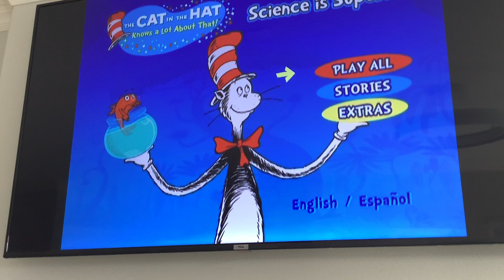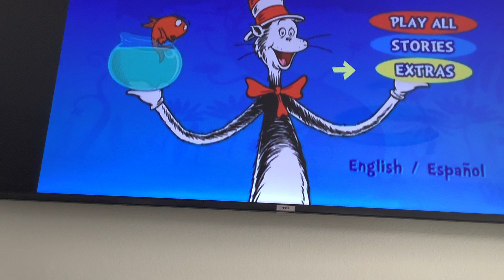The Cat In The Hat Knows A Lot About That Science Is Super DVD Menu Walkthrough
Special Features:
2 Simple Machine Videos
Episode From Los Wiggles TV Series Super Wheels